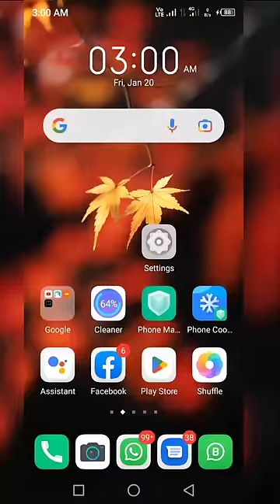How to Enable Automatic reboot in Infinix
auto restart infinix
reboot.
infinix 2023
auto restart infinix note 10 pro
auto-restart
auto-reboot
infinix autorestat
infinix restart
infinix reboot
tiktok video TikTok
Infinix 2023
Infinix 2024
youtube shorts
minecraft shorts
youtube shorts video
Shorts
short films
Infinix setting shorts
infinix hot 11 play